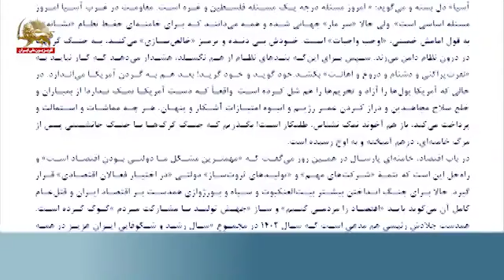مسعود رجوی اول فروردین ۱۴۰۳ خجسته باد سال شورش و قیام -۱ فروردین ۱۴۰۳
مسعود رجوی اول فروردین ۱۴۰۳ خجسته باد سال شورش و قیام برای گسستن بند از بند نظام. تبریک برای چهل و سومین بهار سرخ‌فام مقاومت

مسعود_ رجوی